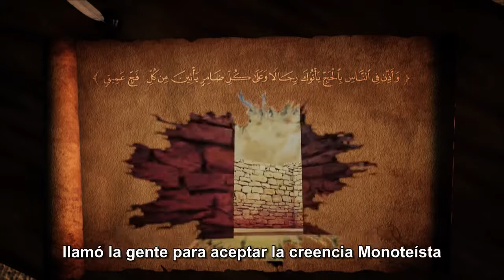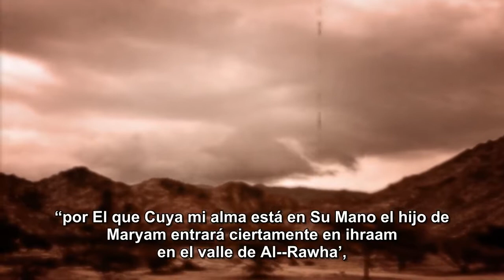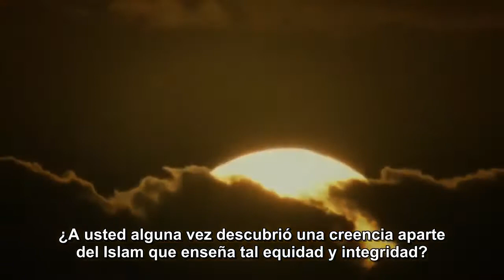One Entire Message ES